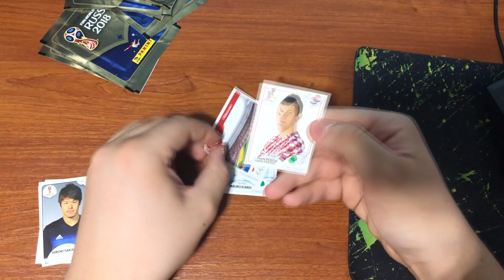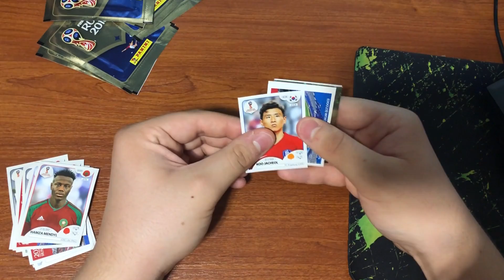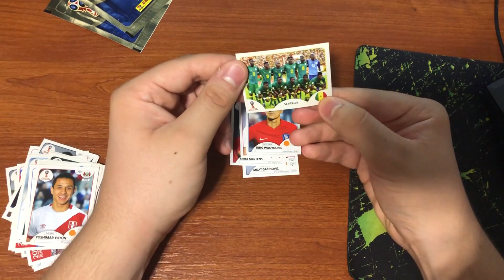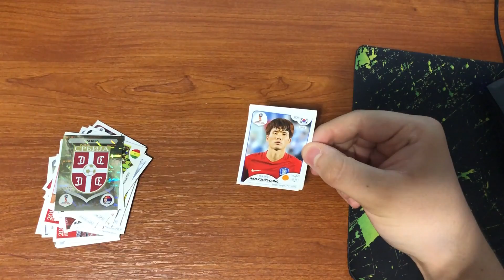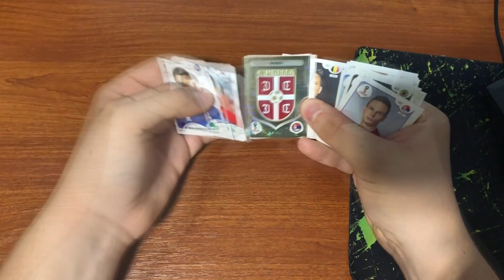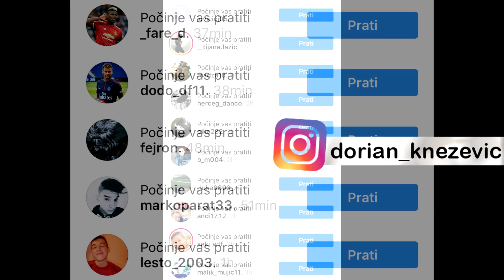GRB SRBIJE I DOSTA SREBRNIH SLIČICA !? | OTVARANJE PAKETIĆA SVJETSKOG PRVENSTVA 2018